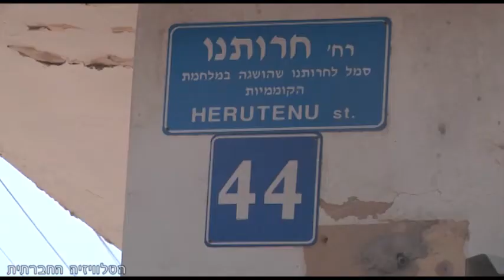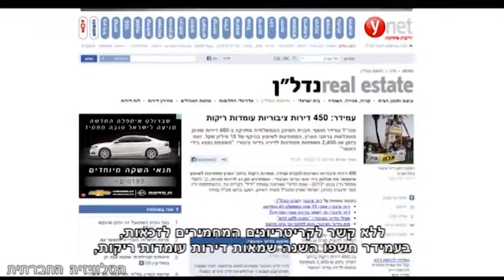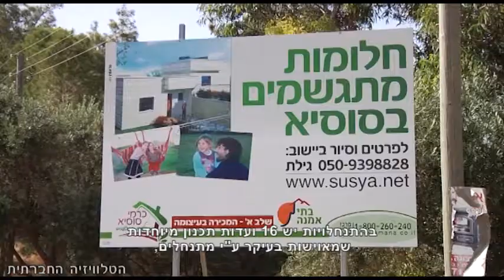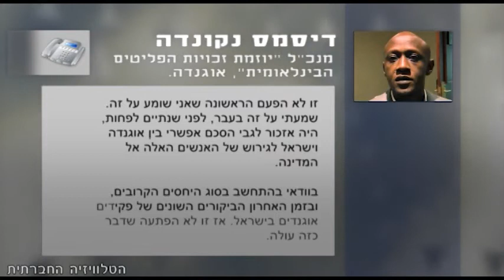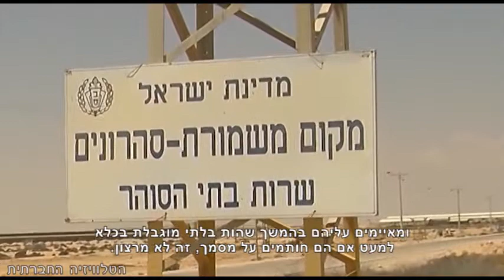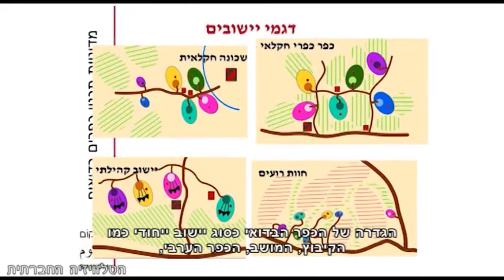סדר חברתי 17-9-2013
השבוע בסדר חברתי: יציבות הבנקים על סדר היום, מחוסרי דיור כבר מזמן לא. עתירה לבג"צ - להחזיר את סמכויות התכנון לפלסטינים בשטחי C. הגירוש לאוגנדה - ספין תקשורתי, או מהלך ממשי? מתנגדים ואף מציעים חלופות לחוק פראוור. סדאקה-רעות בחגיגות לציון 30 שנות פעילות לקידום שותפות דו-לאומית.